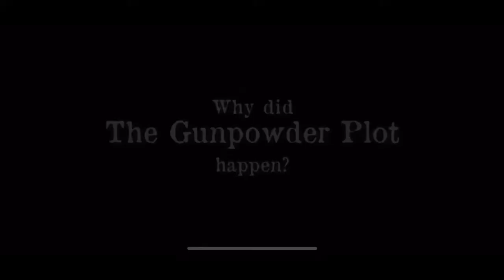2 November 2021